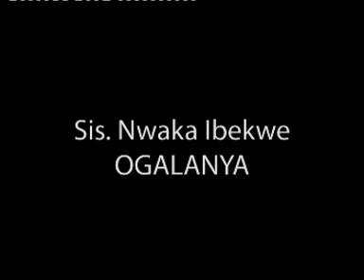SIS NWAKA IBEKWE ogalanya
Nigerian Igbo Gospel Music. Based In Europe